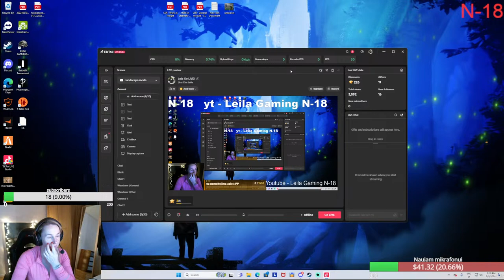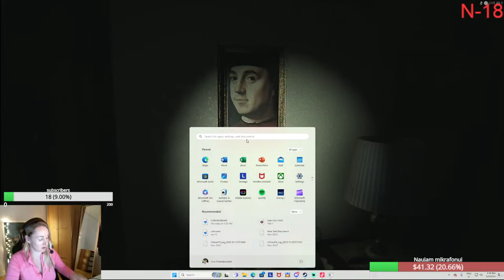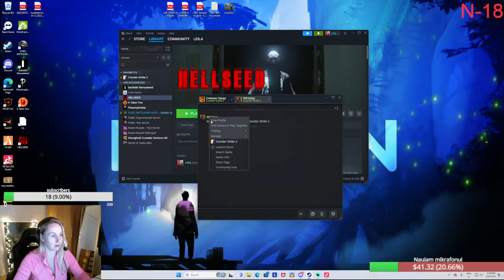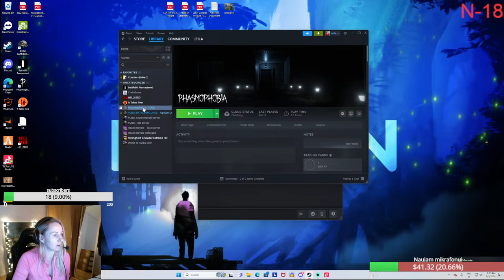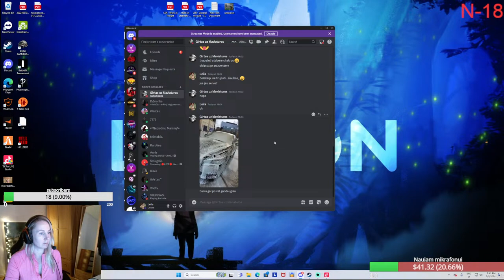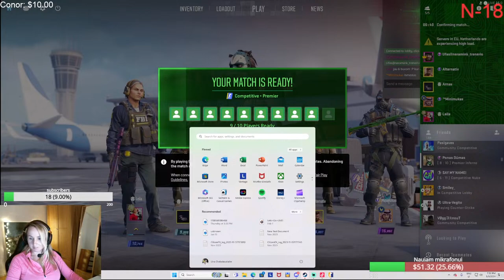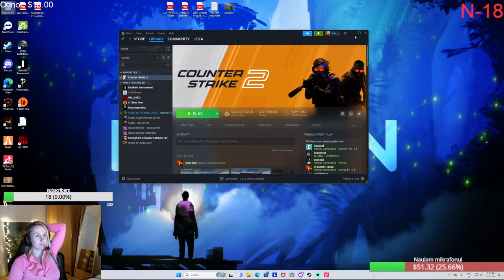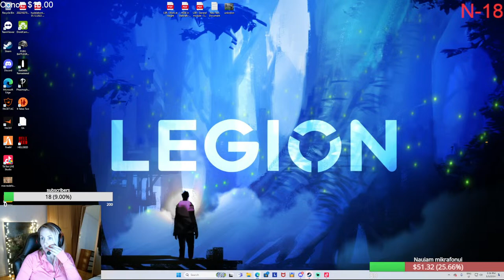Leila gaming cs2